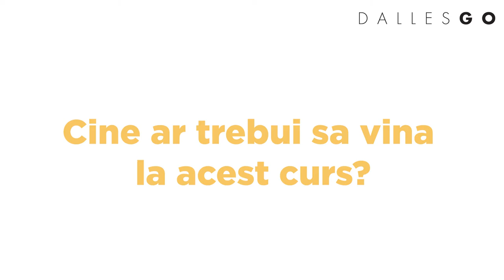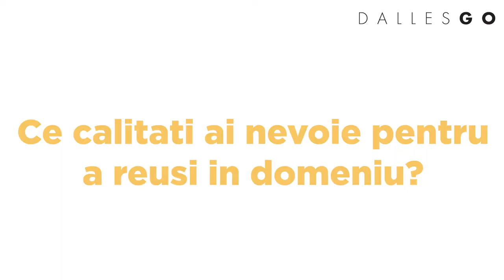Cursul de Fotografie Nunti cu Florin Stefan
Inscrie-te acum la curs!